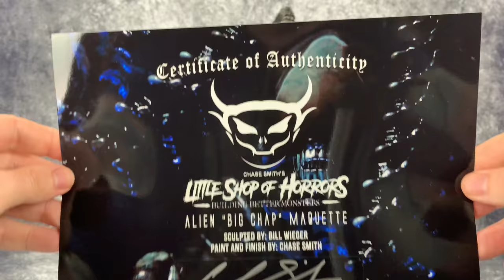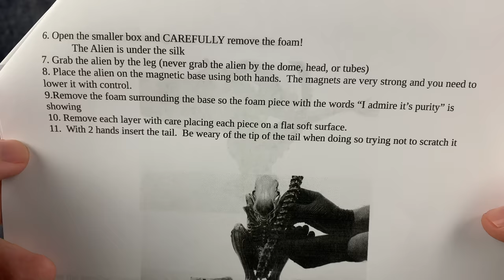Bill Wieger/Lil Shop Of Horrors: Alien Big Chap Maquette 4K Review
"You still don't understand what you're dealing with, do you? Perfect organism. It's structural perfection is matched only by its hostility."
Check out the video for a detailed look at this incredible 1:4 Big Chap, sculpted by Bill Wieger and brought to life by Chase Smith's Little Shop Of Horrors!